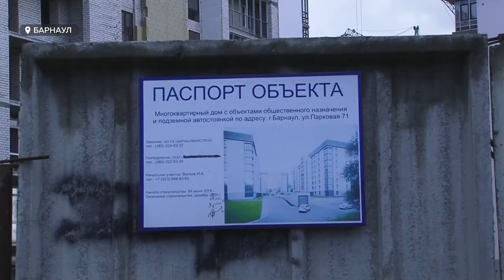Что предложили дольщикам проблемного ЖК «Парковый» чиновники и бизнес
Глава Барнаула Вячеслав Франк встретился с возмущёнными дольщиками ЖК «Парковый». Люди требуют вполне адекватных вещей: построить их жильё в срок, а также подземную парковку, которая изначально была частью проекта. Однако, похоже, что у строительной компании другие планы. Почему? И как так получилось, что барнаульцы, положившие свои деньги на эскроу-счета во время строительства, теперь рискуют потерять в деньгах?